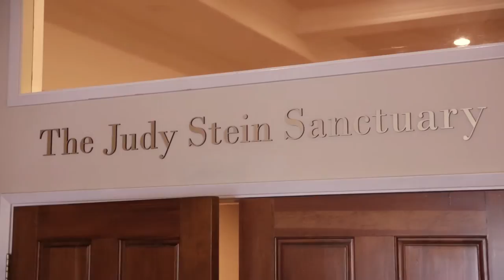2016 Solano County Chabad Torah Dedication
Torah and Judy Stein Sanctuary dedication